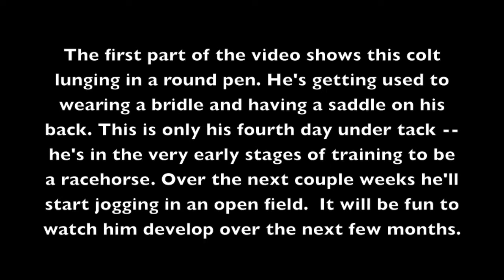Animal Instinct: Leroidesanimaux colt out of Silver Lisa - Camden, SC September 2013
Leroidesanimaux-Silver Lisa colt - Camden, SC September 2013